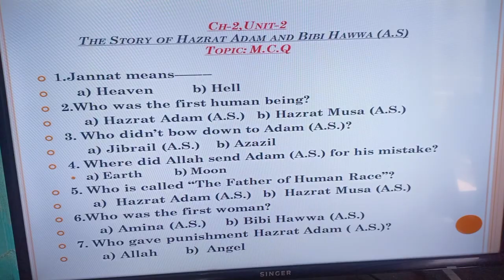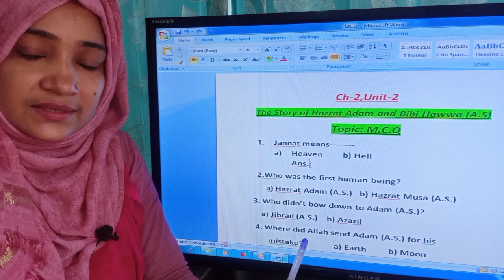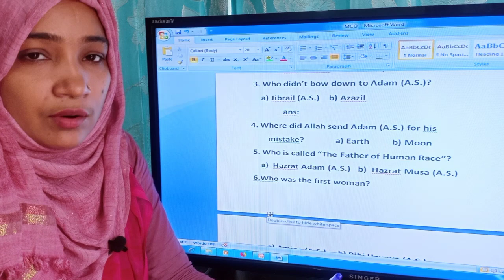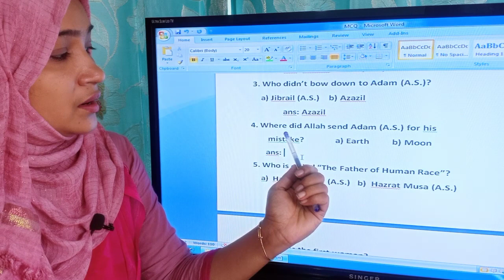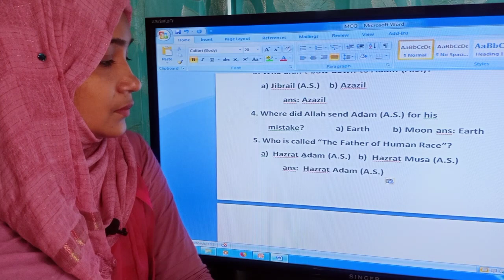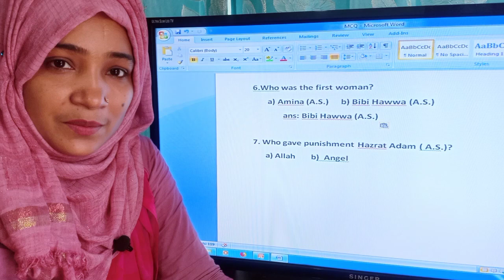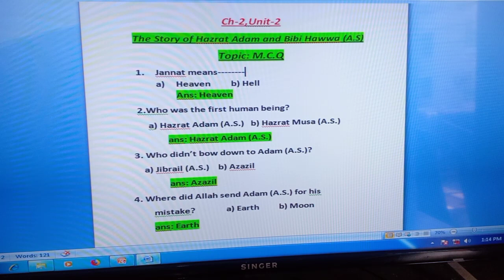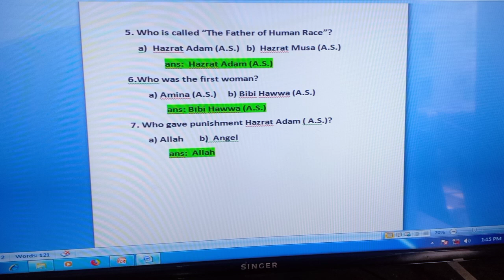class 1 R St by ISRAT JAHAN , lecture 7